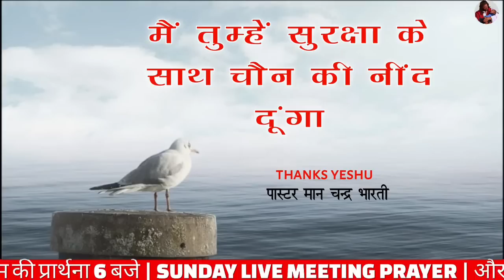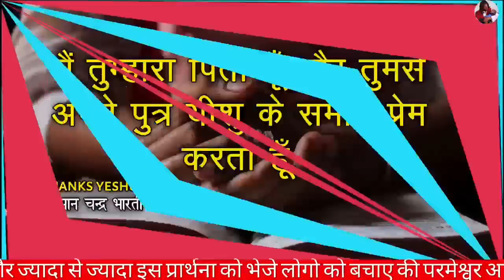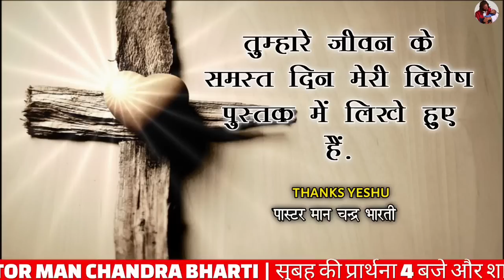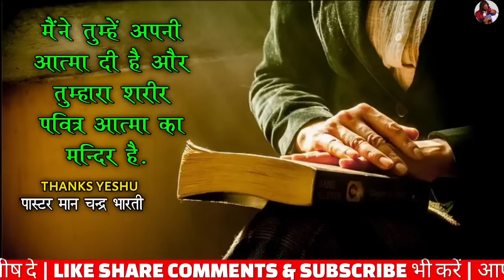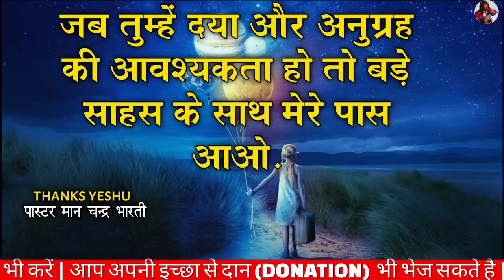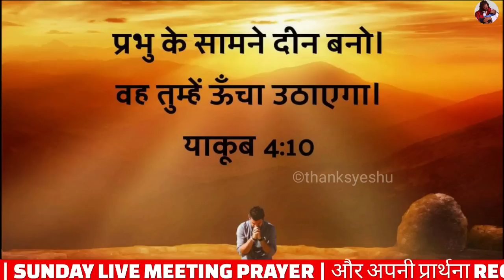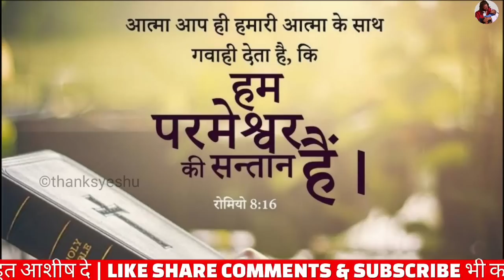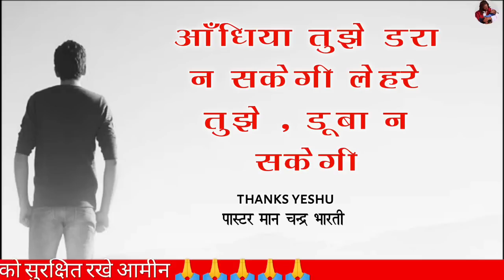Night Prayer | क्षमा करो देखे आशीष घर मे | Pastor Man Chandra Bharti